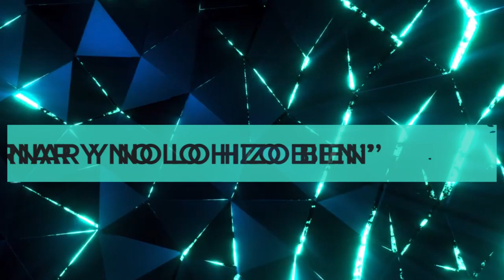“MORENA TUVO LA OPORTUNIDAD DE GOBERNAR Y NO LO HIZO BIEN”